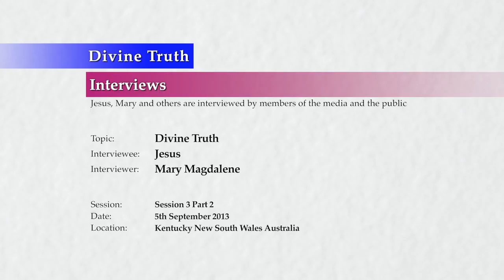20130905 Interview With Jesus - Divine Truth S03P02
Interview conducted in Kentucky, New South Wales, Australia on 5th September 2013.
Jesus is questioned further by Mary on the topic of Divine Truth. This is session 3 part 2 of many expected FAQ sessions on the topic answering questions from the public. This interview is also presented on the Divine Truth FAQ Channel as individual FAQ questions.